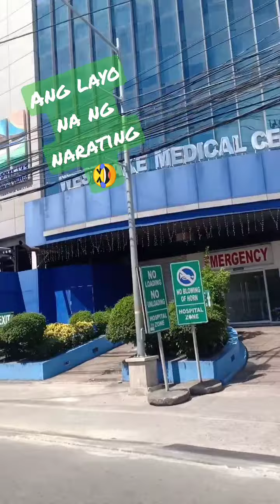Kakain lang daw sa malapit ang layo na ng narating 🤣